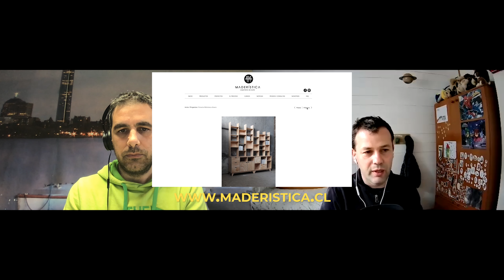4 chiacchiere tra maker: Happy Family Makers 2017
Maker-oni: 4 chiacchiere tra maker
Nella puntata di oggi intervistiamo Roberto di Happy Family Makers 2007

Ecco i link al suo canale YouTube e al suo profilo Instagram.